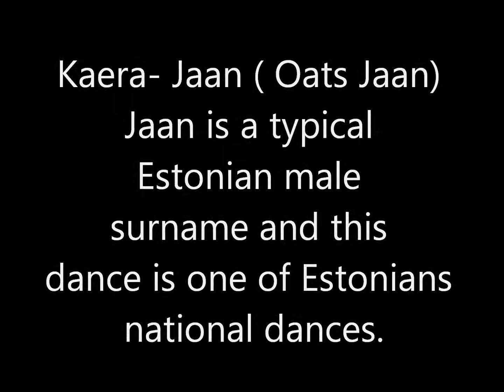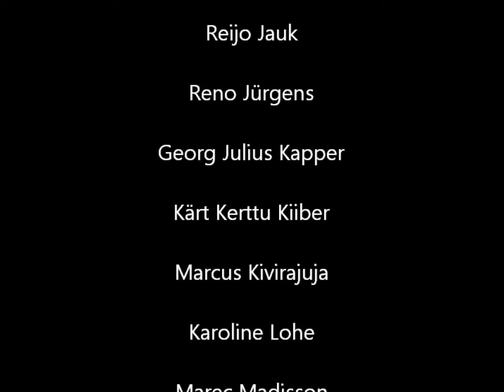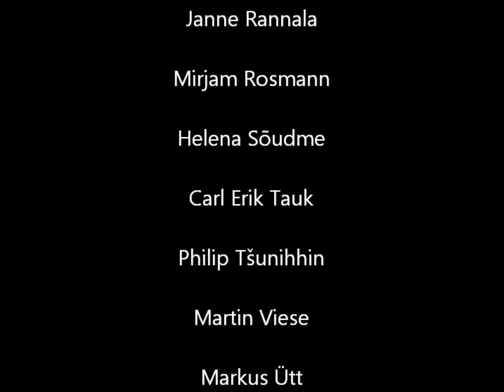Kaera Jaan 4 klassi esituses